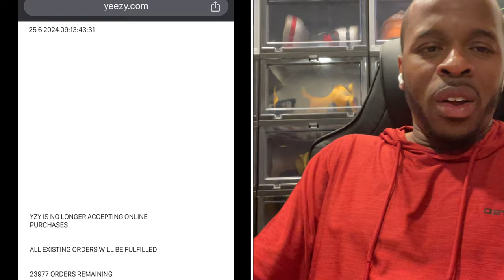No More Yeezy Orders in 2024?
In a stunning move, Yeezy.com announced that they are no longer taking new orders, but the orders in process will be fulfilled. Does this mark the end of Yeezy Pods and Yeezy clothing merchandise? Let's take a quick look at what's going on and what the future holds for Yeezy.com.

I've partnered up with INTOTHEAM, and I'm so excited to wear their high-quality fabrics for a great price.

If you have a VR headset or a Twitch account and you're into laughing, look no further than the Failed to Render comedy show starring Kyle Render. Failed to Render has been one of my favorite virtual reality shows in over 4 years, and there's a good chance you'll see me at any of Kyle's shows. So if you're in need of a good laugh, head on over to the Failed to Render VR Comedy Show. Details are shown below.

***EAT SLEEP SIXERS***

If you're a passionate Sixers fan like myself, be sure to check out Eat, Sleep, Sixers every Sixers game, both post-show and pre-show events. You don't want to miss a very in-depth podcast with unbiased opinions and good laughter.